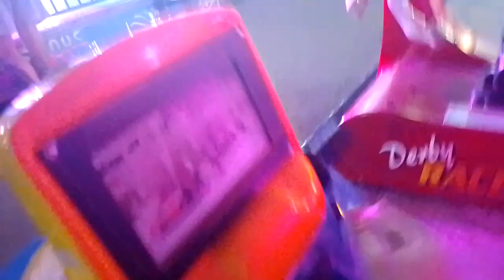Northern Leisure Icerider Kiddie Ride Mute